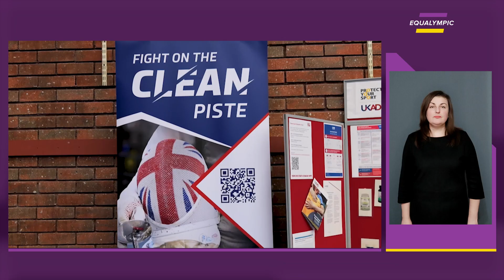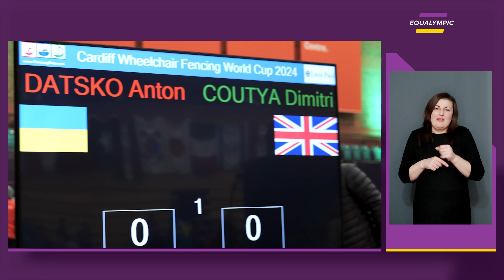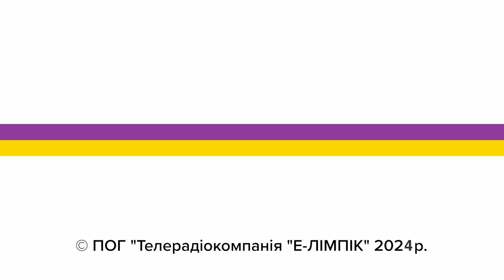Медальне закулісся пара збірної з фехтування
Національна паралімпійська збірна з фехтування на візках завершила змагання кубку світу віцечемпіонством у змішаній команді, а у цілому виборола 4 високі нагороди в Кардіффі- 1 золоту, 1 срібну та 2 бронзові.

Як спортсмени виборювали результати у Британії та що стало на заваді деяким лідерам команди - розбираємо у студії каналу Equalympic.

Не забуваймо: телеканал Equalympic є в мережі ОТТ-провайдерів Megogo, Sweet.tv, oll tv, Київстар.ТБ, в кабельній мережі Тріолан та в інших національних та регіональних кабельних та OTT/IPTV мережах. Долучайтесь до наших ефірів на youtube каналі Equalympic та сайті equalympic.tv.